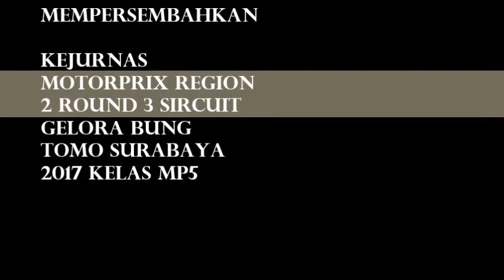KEJURNAS MOTORPRIX REGION 2 ROUND 3 SIRCUIT GELORA BUNG TOMO SURABAYA 2017 MP5